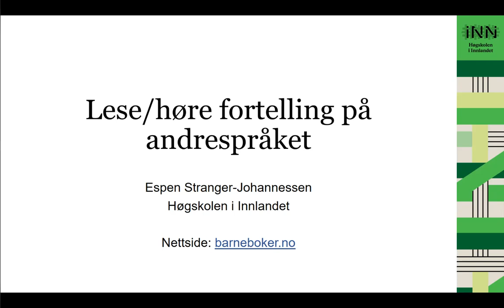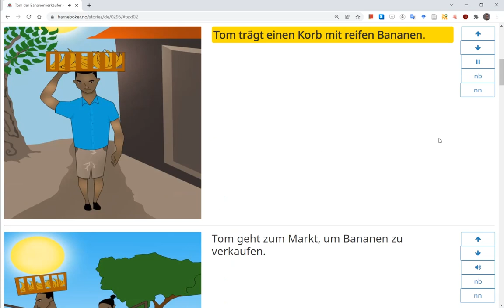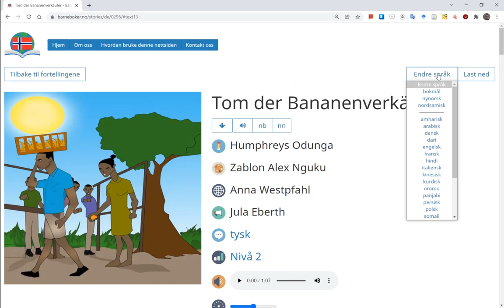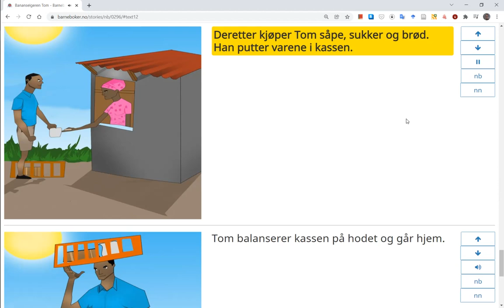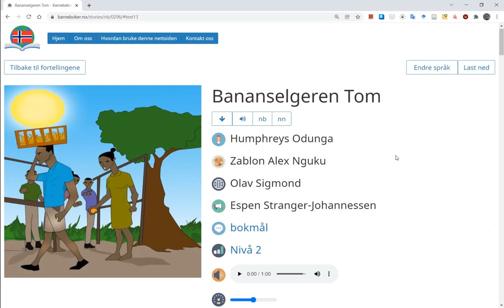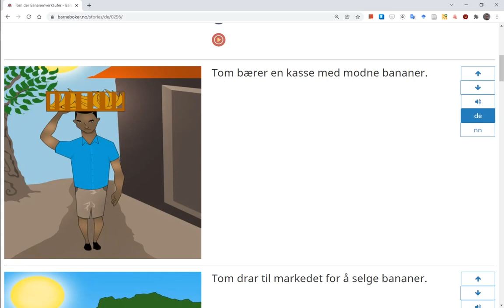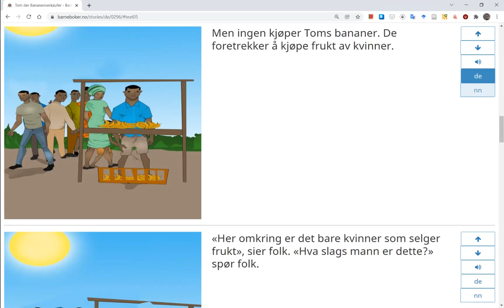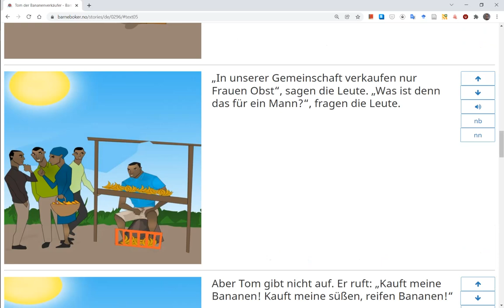Flerspråklighet i praksis 2 – Lese/høre fortelling på andrespråket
Introduksjon til hvordan de med norsk som andrespråk opplever å lese/høre flerspråklige fortellinger fra barneboker.no, og forhold man børe være bevisst som lærer.